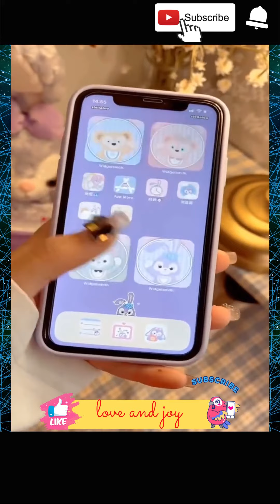New Gadgets!😍 | Smart Appliances | Kitchen tool🔥 | Utensils For Every Home amazon🙏 #946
New Gadgets!😍 | Smart Appliances | Kitchen tool🔥 | Utensils For Every Home amazon🙏 Makeup & Beauty🙏

👉Smart Kitchen Gadgets for Home
👉Smart Appliances for Home Gadgets
👉Kitchen Tool Utensils

smart home gadgets, piggy bank, cool tool, gadgets short video,

✔️ It's a time to upgrade the lifestyle and to make your home a lot smarter than usual with our LoveAndJoy. From kitchen to homedecor to beautysupply to technology we supply items from each niche. These creativegadgets are on another level that everyone loves to use.

✔️ No more boring for cooking now as we have the latest kitchenutilities and kitchensupply to make your life easier as well to save your precious time. Don't have chopping or cutting skills? No worries, here we are with versatilekitchenutensils that help you out from this situation without any particular skills. These kitchensupplies are so handy that even a kid will love cooking. So what are you waiting for, click on the given amazon product link to buy the latest and modern

✔️tiktok china, selfcare, skincare, smart utilities, smart technology, modern technology, kitchen utensils, satisfying, smart items, useful, mejores tiktok, modern, home items, future technology, Creative Ideas That Are At Another Level.

LoveAndJoy is a participant in the Amazon Services LLC Associates Program, an affiliate advertising program that helps us earn small advertising fees when you buy a product from our affiliate link on amazon.in